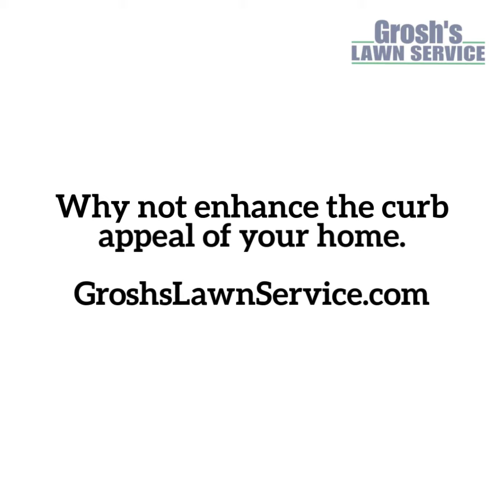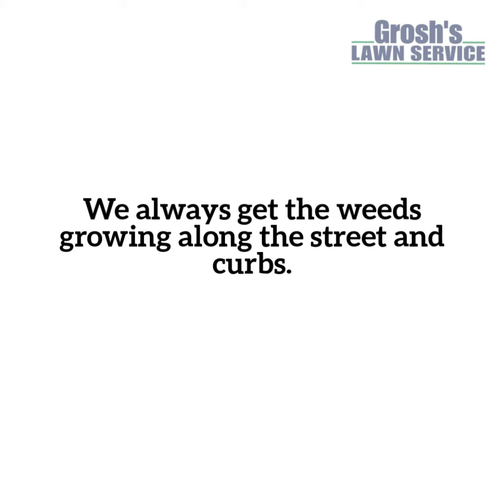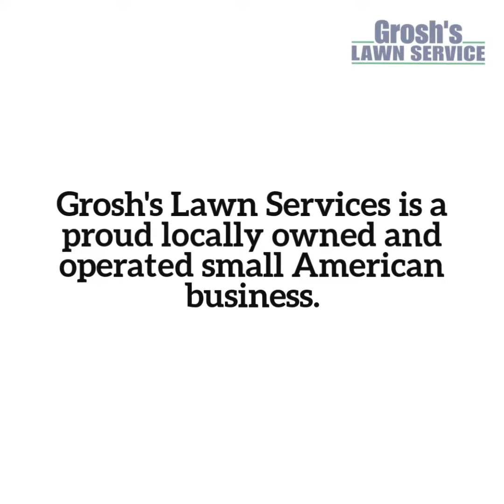Lawn Mowing Service Williamsport MD Premium Landscaping Services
Local Lawn Mowing Service and Landscaping Contractor Offers Premium Residential Lawn Mowing Services, Landscaping Services and Lawn Care Services to the Williamsport MD Community.

Would you like to have every aspect of your lawn and landscape taken care of with nothing to worry about here in the Williamsport MD area?

Are you tired of trying to find a professional landscaping contractor who covers everything outdoors?

Would you like to enjoy what little free time you have not caring for the weekly lawn mowing, lawn care treatments and all the things that need to be taken care of with the landscape beds for your home or your parents home?

Grosh's Lawn Service has been offering The Best A+ Premium Residential Landscaping and Lawn Care Services to the Williamsport MD community since 1990. Grosh's Lawn Service can help you with everything outdoors here in Washington County Maryland!

to schedule your Premium Residential Lawn Mowing Service, Landscaping Services and Lawn Care Services consultation here in the Williamsport MD area, Washington County Maryland and the tri-state area.